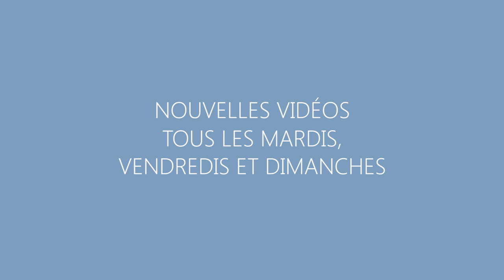Présenter ses projets / Entraînement à la création / Blog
Dans ce bilan de la semaine #2 j'aborde avec vous quelques projets que je développe en cours, ce qui va se passer dans les prochaines vidéos au niveau du contenu et je vous parle aussi un peu de mon blog. :)